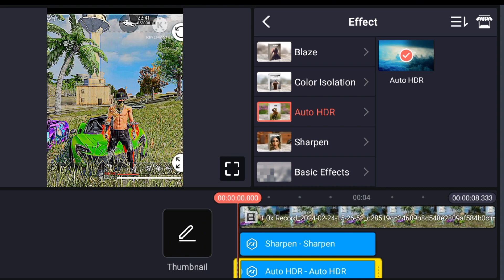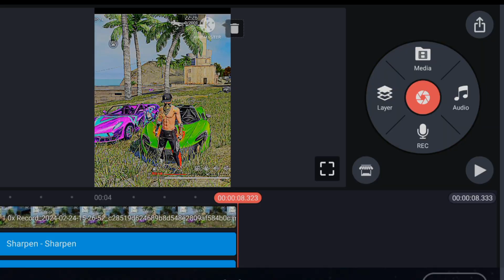High Quality Tutorial For Android Using Kinmaster [freefire ]kinemaster